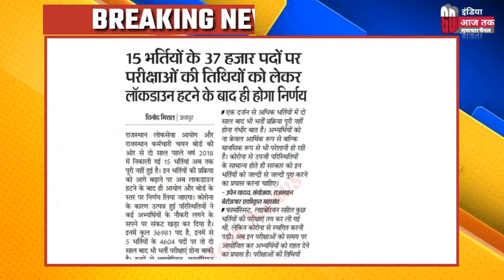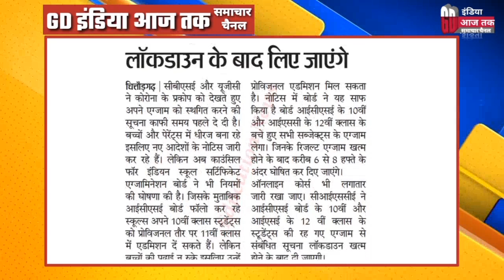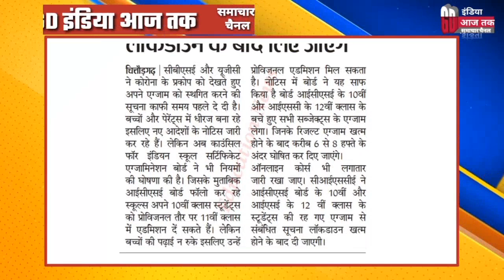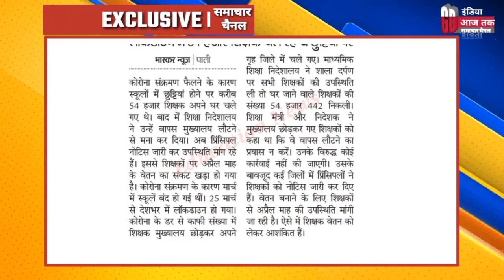Bstc/Ptet/Reet/Rpsc First grade/Board Exam 2020/शिक्षक परीक्षार्थी एवं बेरोजगारों से जुड़ी हर खबर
शिक्षा विभाग समाचार/ 4 मई 2020/ सोमवार/विभिन्न भर्ती परीक्षाओं की तिथियां तथा व्याख्याता परीक्षा पात्रता तथा बोर्ड परीक्षा तिथि संबंधी महत्वपूर्ण खबरें